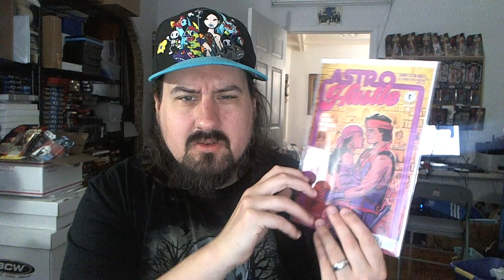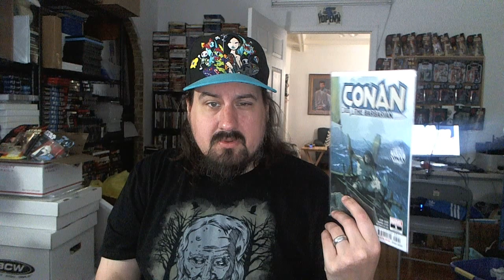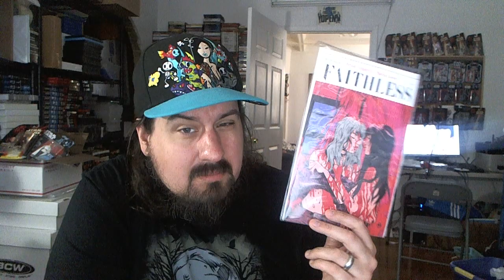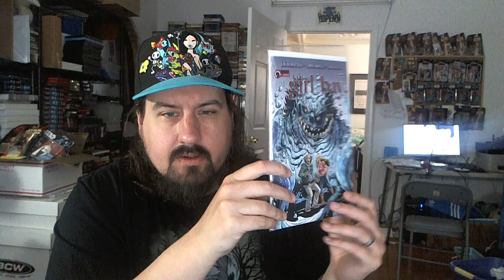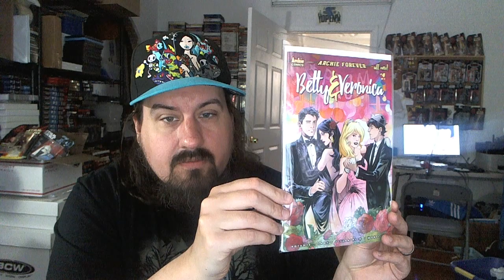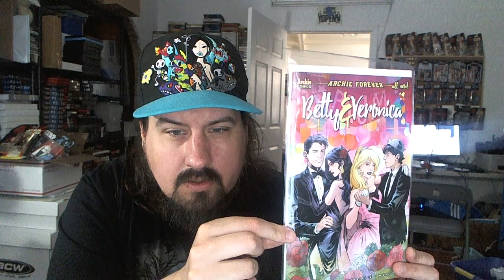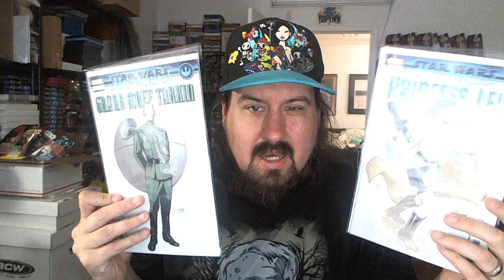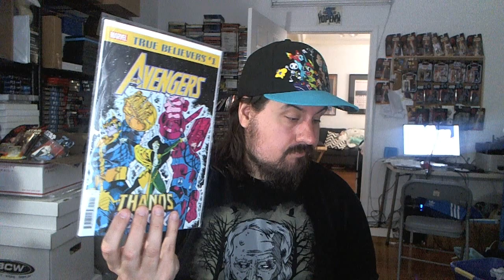New Comics Haul - 4/3 & 4/10 - Bi Weekly Pull